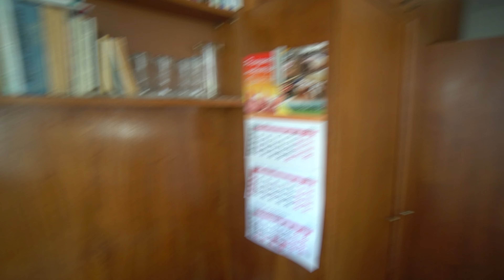Can I Stay At Your Place?